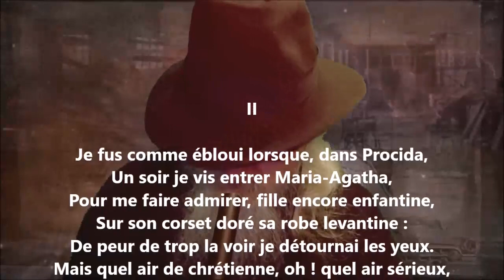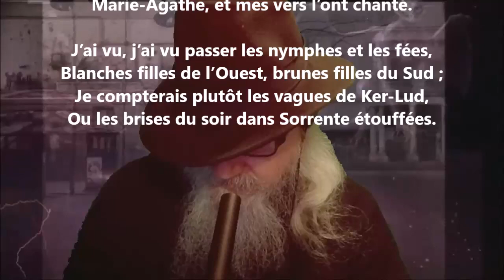Les nymphes et les fées II - Auguste Brizeux lu par Yvon Jean